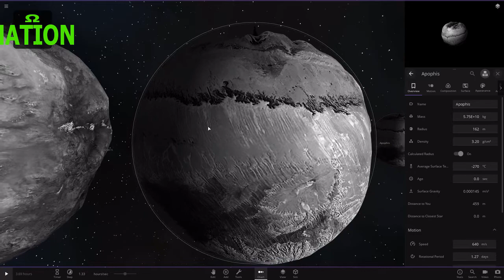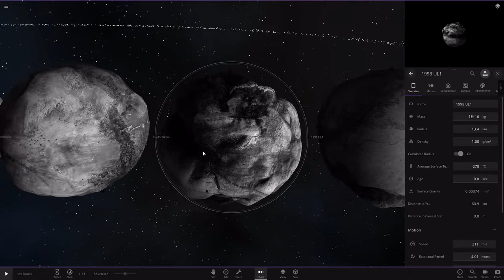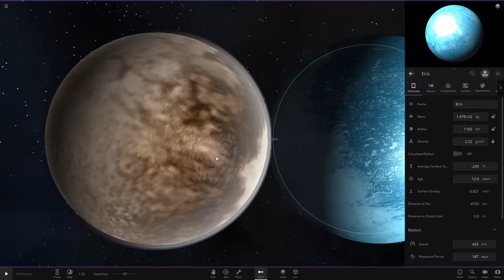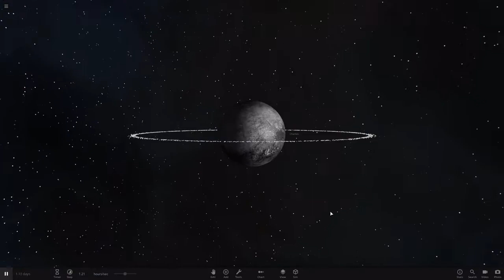Asteroid size comparison (PART 7 OF THE SOLAR SYSTEM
Have You Noticed The New Logo Thing on Start?Is It Neat?I Think It Is